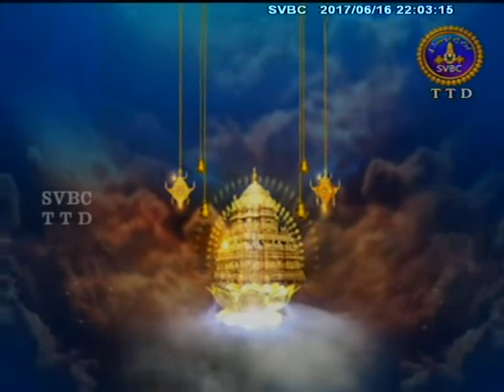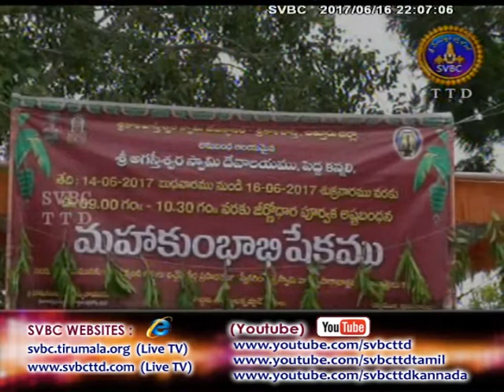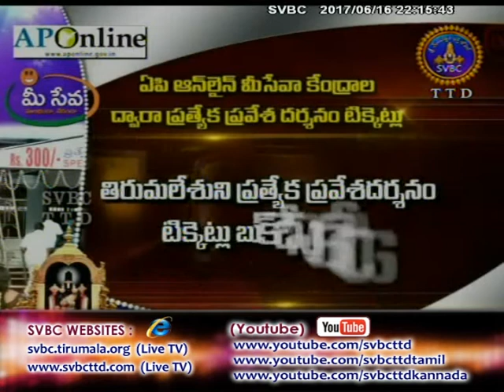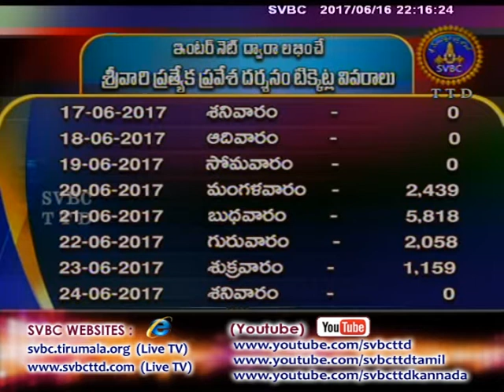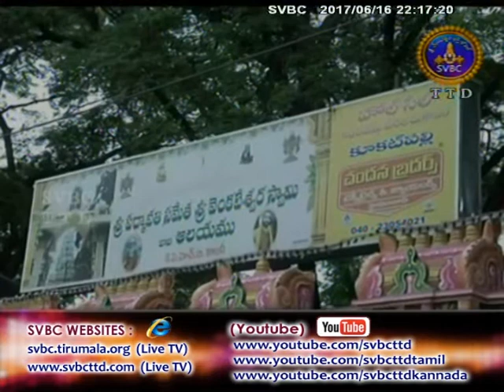Adhyatmika Viseshalu | 10 PM | 16-06-17 | SVBC TTD